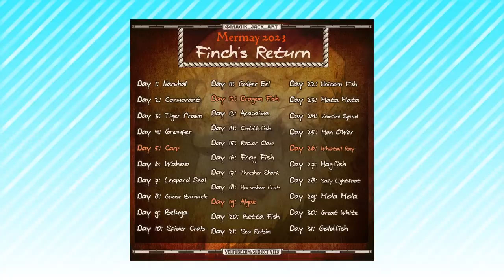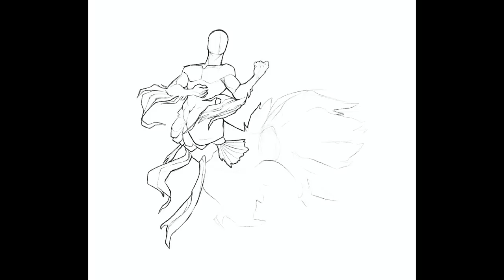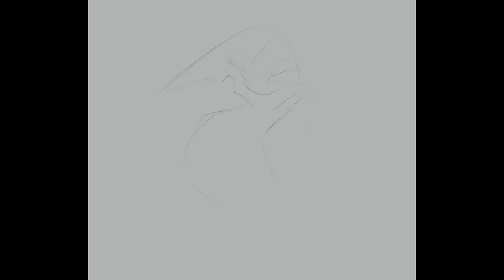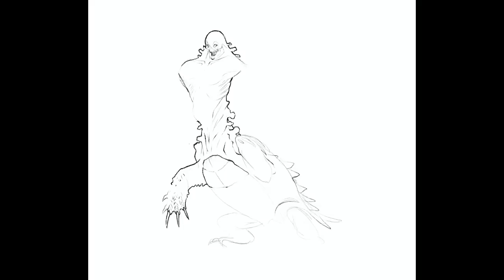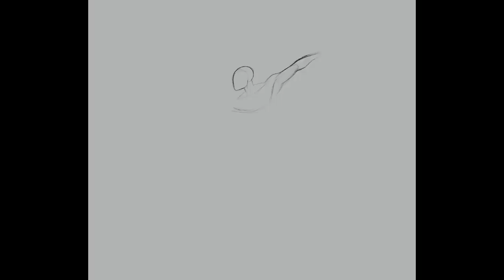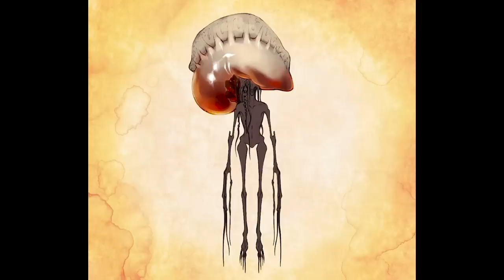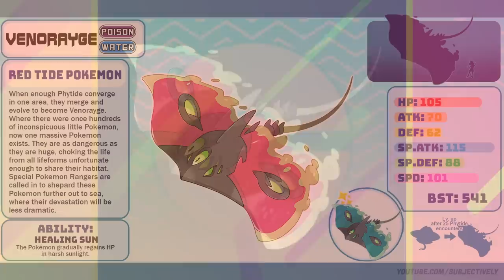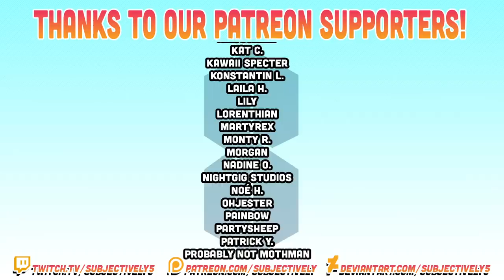MERMAY 2023 Week 4: The Red Tide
Follow Jack on Instagram for more Mermay content!

Check out the Full Mazah Region Dex on our DeviantArt!